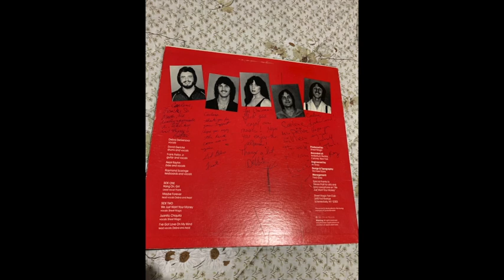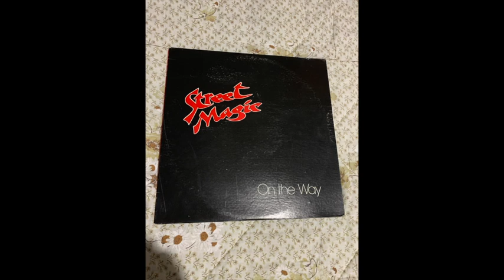STREET MAGIC - I've Got love On My Mind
Street Magic - On The Way  1981 (Female/Male Fronted Hard Rock)